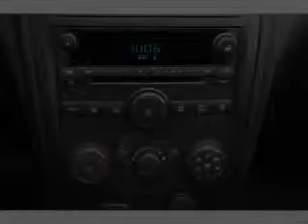2008 Chevrolet HHR - Decatur IN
Year: 2008
Make: Chevrolet
Model: HHR
Trim: LS
Engine: 2.2 liter inline 4 cylinder 16 valve
Transmission: Automatic
Color: White
Mileage: 166247
Address: